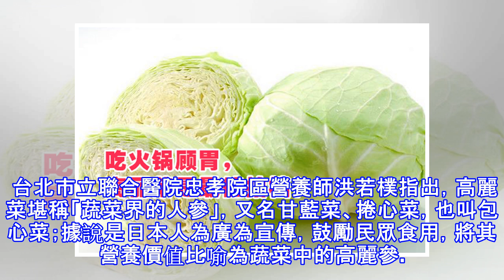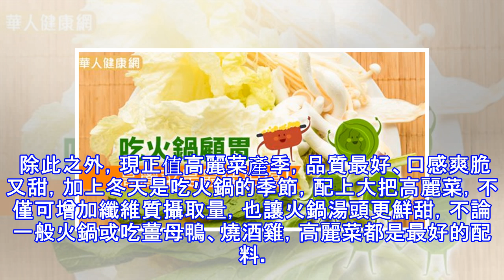吃火鍋顧胃，高麗菜是最佳拍檔！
農曆春節將屆，全家團圓計畫吃火鍋，大都會選有「天然胃藥」美譽的高麗菜，作為圍爐火鍋必備食物。營養師指出，高麗菜滋味甘甜、熱量低，具有豐富膳食纖維及多種維生素，適量食用，不僅能顧胃、防癌，更能讓身體加分、健康過好年。 台北市立聯合醫院忠孝院區營養師洪若樸指出，高麗菜堪稱「蔬菜界的人參」，又名甘藍菜、捲心菜，也叫包心菜；據說是日本人為廣為宣傳，鼓勵民眾食用，將其營養價值比喻為蔬菜中的高麗參。 高麗菜「天然胃藥」　火鍋最佳配料 由於高麗菜營養相當豐富，含有維生素及膳食纖維等多種營養素，並有人體必需微量元素，其中鈣、鐵、磷的含量在各類蔬菜中名列前5名，又以鈣的含量最為豐富，有助維持骨骼健康，預防骨質疏...